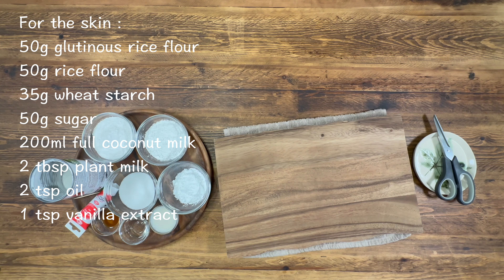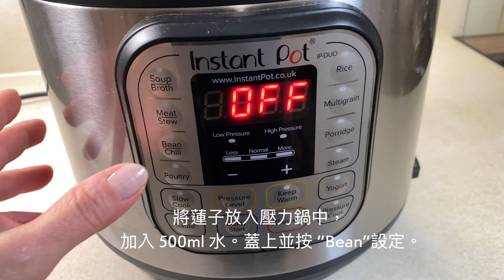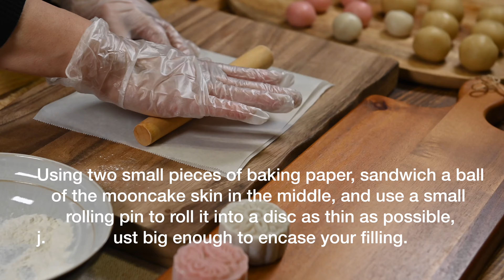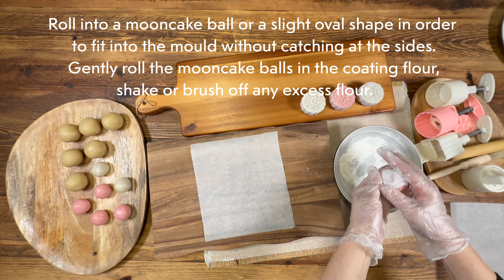Beautiful Snow Skin Mooncake 美麗白蓮蓉冰皮月餅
💛  Remember to put your YouTube picture quality settings as high as possible for the best viewing!

(Makes about 12 lotus seed paste filling mooncakes)
Ingredients:
** Homemade lotus seed paste filing:
150g dried lotus seed
500ml water
3 tbsp oil
80g sugar
2 tbsp glutinous rice flour
2 tbsp water
½ tsp salt

** For the skin:
50g glutinous rice flour
50g rice flour
35g wheat starch
50g sugar
200ml full coconut milk
2 tbsp plant milk
2 tsp oil
1 tsp vanilla extract

** For the coating:
A small bowl of glutinous rice flour

** Tools:
Steamer
Mooncake making moulds (You can get them from Amazon)
Two spatulas
Good quality non-stick pan
Instant pot (if using)
Food grade vegan red colouring

(可做約 12 個蓮蓉月餅)
** 材料 :

** 自製蓮蓉餡：
乾蓮子 150g
水 500ml
油 3 大匙
糖 80g
糯米粉 2 大匙
水 2 大匙
鹽 ½ 小匙

** 餅皮 :
糯米粉 50g
粘米粉 50g
澄麵粉 35g
糖 50g
全脂椰奶 200ml
植物奶 2 大匙
油 2 小匙
香草精 1 小匙

** 糕粉 (裹粉)：
糯米粉一小碗

** 工具：
蒸籠
月餅製作模具
兩把抹刀
品質很好的不沾鍋
壓力鍋 - 如果使用 (我用 Instant Pot)

食品級純素紅色素